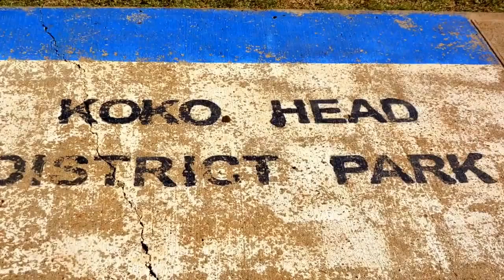Koko Crater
This video shows the hike up the Koko Crater Trail on Oahu